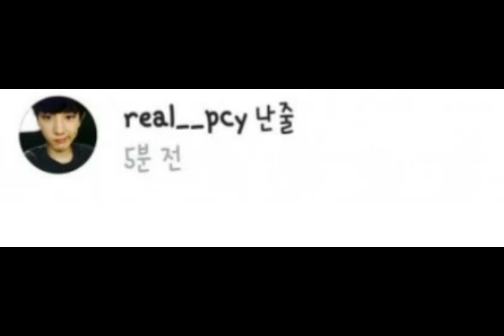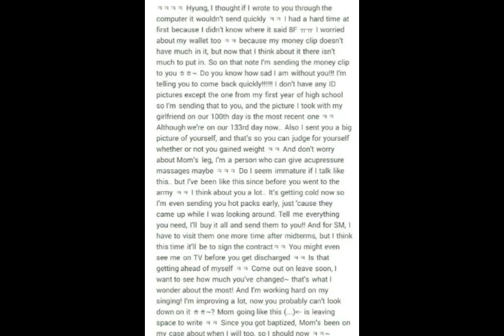Foto Debut dari EXO Vs Sekarang & Mengenal Saudara Kandung EXO yang Buat EXO-L Penasaran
Juga follow ig kita @koreanzone_official .